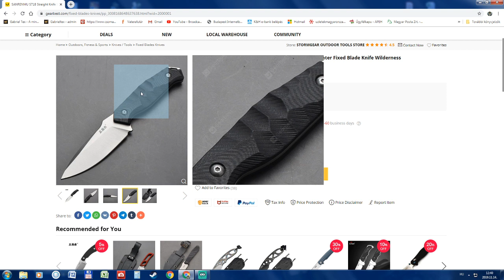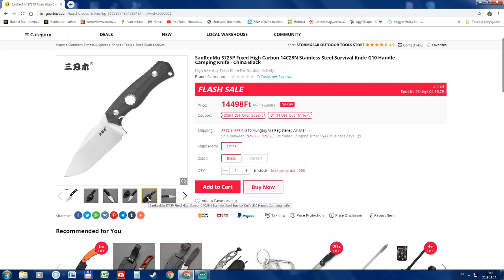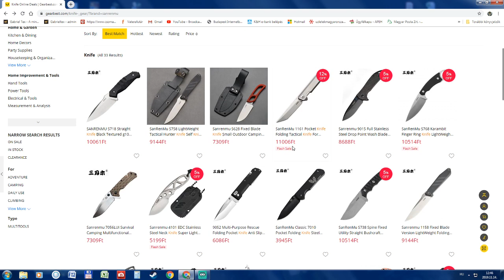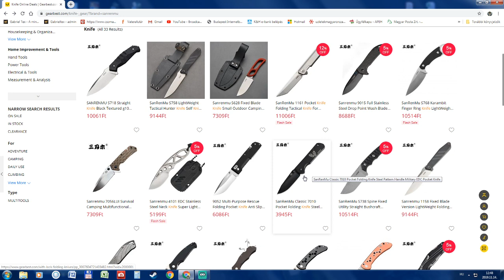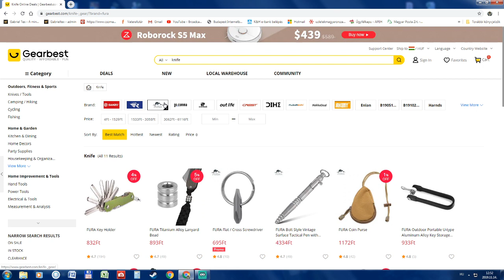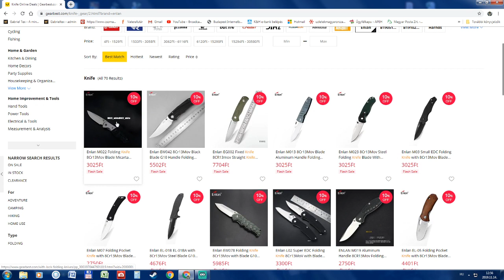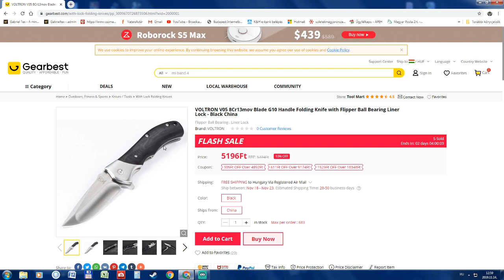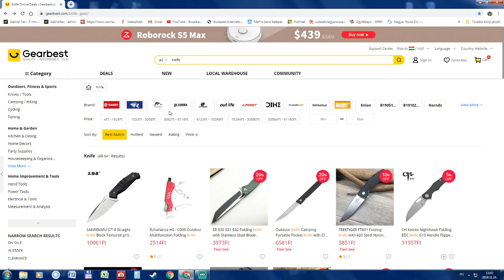Barangolás Gearbesten....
Pár kés ami érdekes lehet, de szerintem felárazták őket.